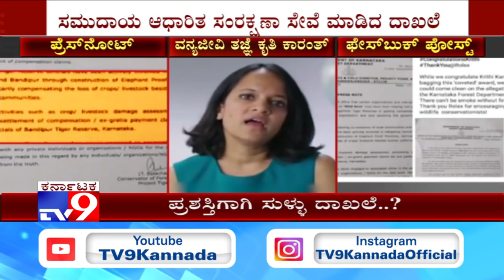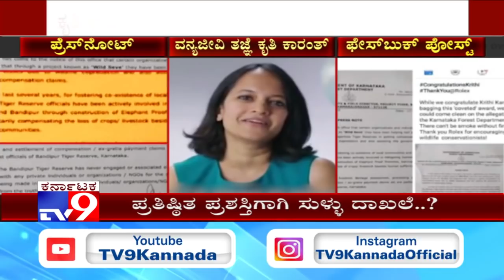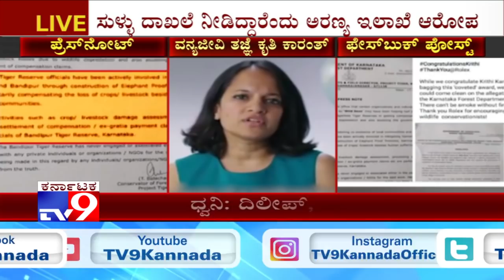Forest Dept Accuses Krithi Karanth Of Producing Fake Documents To Receive Rolex Award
Forest Dept Releases Press Note Against Conservation Biologist Krithi Karanth Accusing Of Producing Fake Documents To Receive Rolex Award